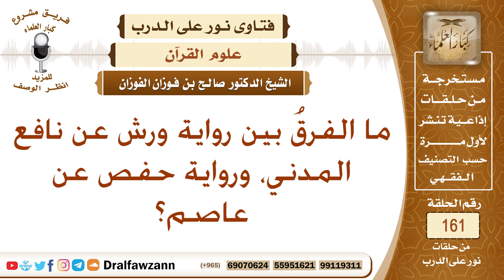ما الفرقُ بين رواية ورش عن نافع المدني، ورواية حفص عن عاصم؟ الشيخ صالح بن فوزان الفوزان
نص السؤال: ما الفرقُ بين رواية ورش عن نافع المدني، ورواية حفص عن عاصم؟
السيرة الذاتية :
للاشتراك في قناة الشيخ صالح الفوزان

رئيس الفريق
لمشروع كبار العلماء